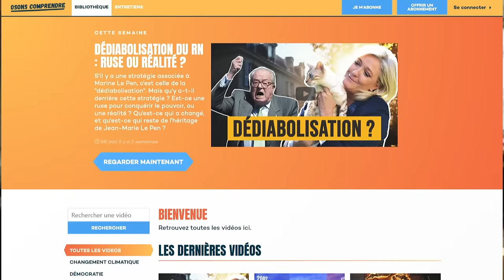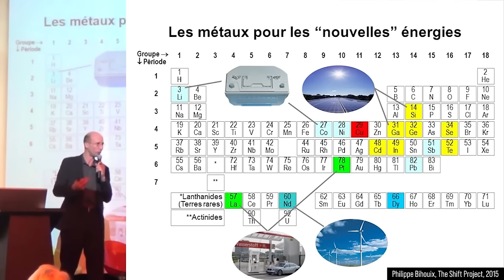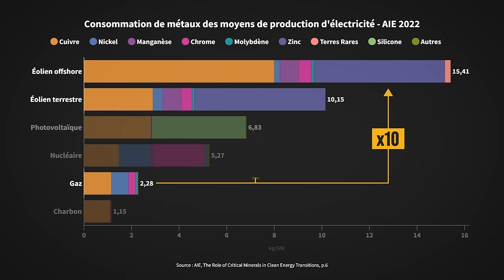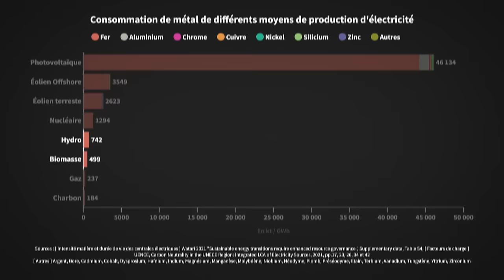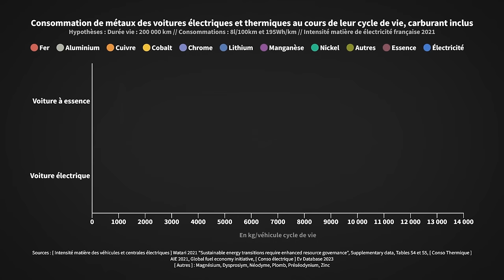La transition énergétique peut DIMINUER l'extractivisme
Voitures électriques, panneaux solaires, éoliennes sont souvent présentés comme si voraces en métaux que la transition énergétique ne serait qu'une chimère. Aurore Stéphant est sans doute la plus identifiée à cette position pour le public français, mais elle est loin d'être la seule à tenir ce discours.

Avec la transition, on troquerait notre extraction de fossiles pour une extraction de métaux d'une ampleur encore plus grande. Mais est-ce la vérité ? Quand on la compare à l'extraction des fossiles, la transition énergétique est-elle bien une folie extractiviste qui ravagera la croute terrestre ?

SOURCES ET GRAPHIQUES :
Consultables en accès libre sur notre site dans l'onglet "sources et références"

Vous y trouverez notamment les études citées dans la vidéo et les discussions méthodologiques de celles-ci.

Chapitrage de la vidéo :
00:00 Introduction : panneaux solaires, éoliennes, voitures électriques : une folie minière ?
01:48 Oui, les énergies renouvelables demandent plus de métaux que les fossiles
08:33 La part de la transition énergétique dans l'extractivisme actuel
11:50 Oui, la transition énergétique va demander beaucoup de métaux...
14:23 ... mais - et c'est un grand mais - la transition énergétique pourrait diminuer l'extractivisme en éliminant l'extraction fossile
19:11 Conclusion : solaire, éolien et voitures électriques demandent beaucoup de métaux, mais leur déploiement pourrait diminuer l'extractivisme global en éliminant l'extraction fossile